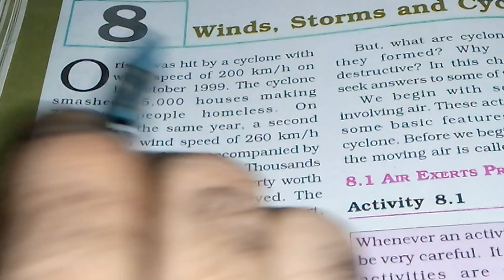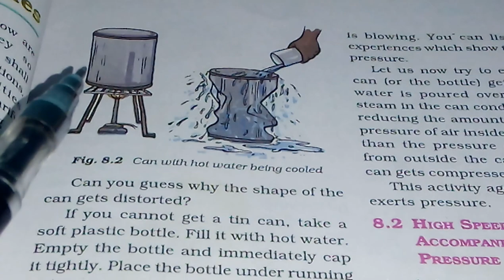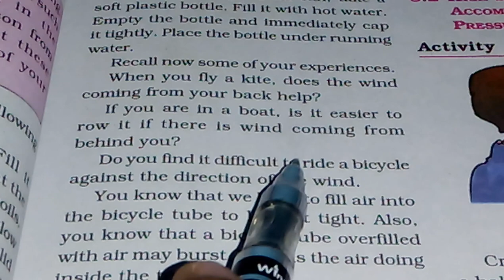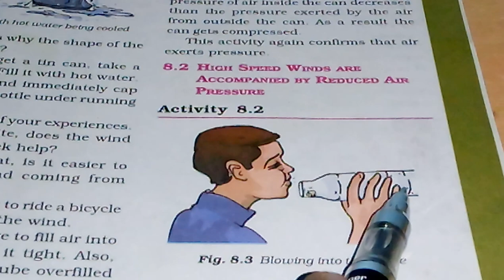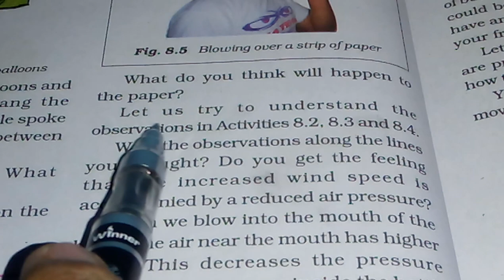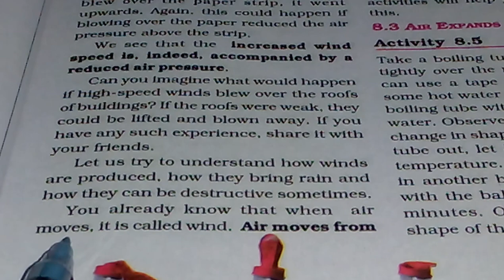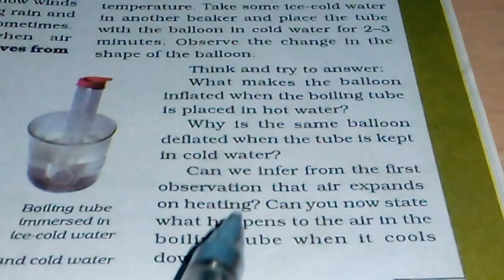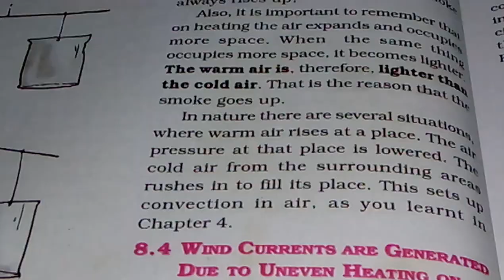Chapter 8 - Winds, Storms and Cyclones - Reading Part 1 - Class 7 Science NCERT